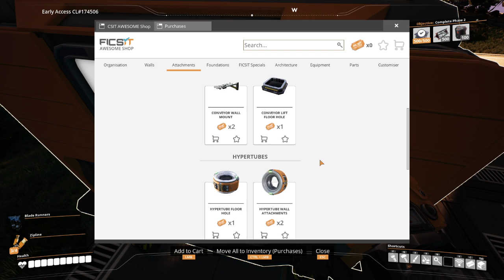Variety Day - Satisfactory part 2